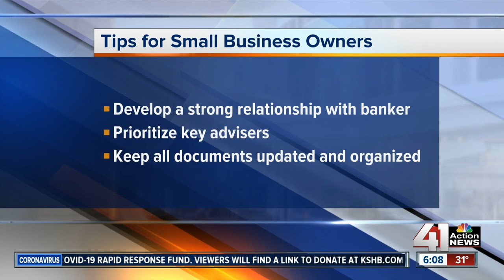Local banks helping small businesses stay afloat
Banks are staying busy helping small business owners file loan applications.